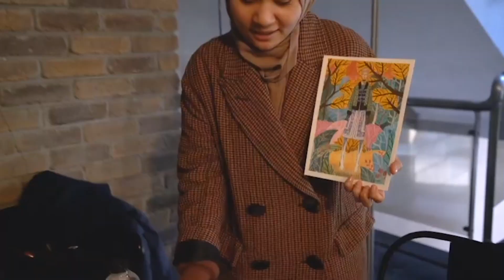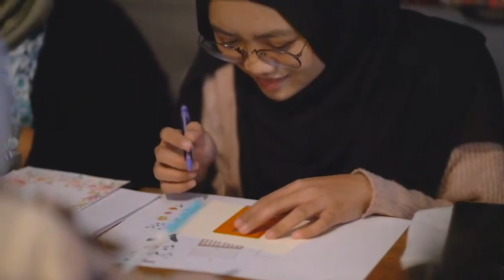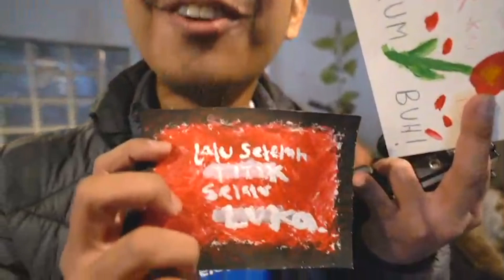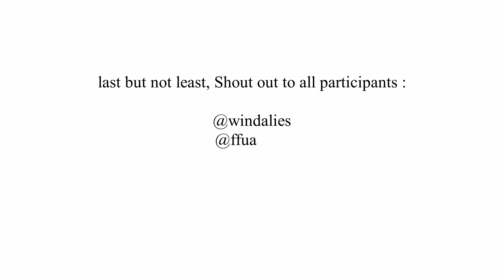🇹🇷 LIFE IN TURKEY : First Gouache Workshop | Bahasa Indonesia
Hosted my first illustration workshop where i share some basic knowledge about using Gouache for illustrating. We had so much fun last weekend. Can't wait for another gathering soon!

This event was held by @ppiankara and @witakoto.studio and supported by @cekek.id.

Videographer @fathanqaedi
Photographer @isadamarcha @wafiraju
Video editor @fathanqaedi